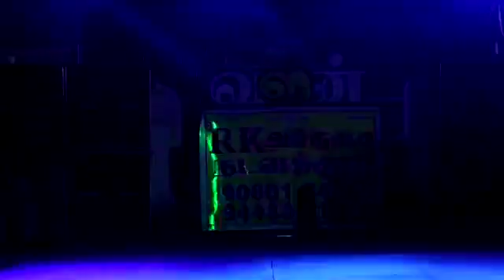8 August 2022(1)